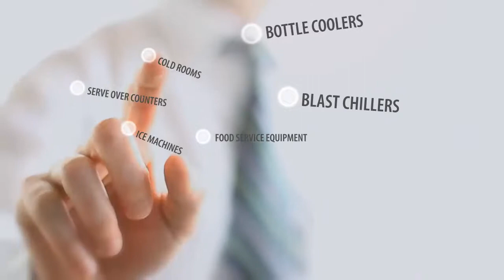Corr Chilled - Commercial Refrigeration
- Corr Chilled provide top quality commercial refrigeration and catering equipment. Free UK delivery, excellent after sales support and finance options available.